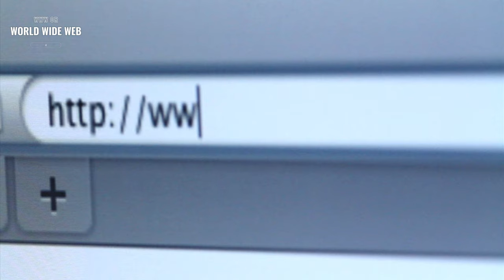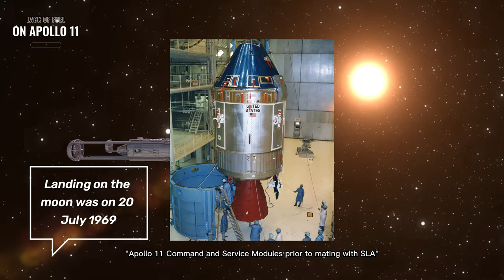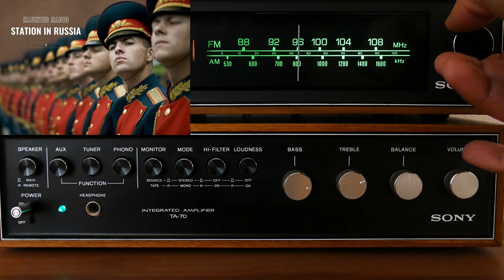15 Disturbing Facts About World You Didn't Know!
Have You Ever Imagined Scary Scenarios in Your Mind? Are you ready to be shocked and disturbed? In this video, we uncover some of the most disturbing facts that will leave you with goosebumps. From ancient viruses discovered in ice to the terrifying truth behind the smell of freshly cut grass, you won't believe what we have in store for you. Be warned, this video is not for the faint of heart. Are you brave enough to watch? Find out now.
Disturbing facts, crazy facts, scary facts!

Time stamps:
0:00 Intro
0:33 Murderers around you, assasins next to you!
0:53 Real skeletons in Disneyland!
1:25 Dead bodies pointing a way. Mount Everest deaths.
2:07 WWW or World Wide Web?
2:32 A cancer with teeths and hair!
2:47 Dogs like toys with sound because of wild nature
3:17 Apollo 11 Fuel Shortage! Armstrong in troubles
3:49 Sleeping pilots in the planes
4:20 Sun - Giant ball of flame!
4:56 A child talking to someone who doesn't exist
5:30 Millions of critters around us
6:08 Island full of dolls in Mexico
6:43 Rat droppings
7:17 Skulls as bowls. Skeletons working hard
7:53 Haunted radio in Russia, UVB-76

Free Video footage:
Photo footage:
Apollo 11 Command and Service Modules prior to mating with SLA by Apollo Image Gallery is marked with Public Domain Mark 1.0. To view the terms,
Apollo 11 photo of Buzz Aldrin by Neil Armstrong by Apollo Image Gallery is marked with Public Domain Mark 1.0. To view the terms,